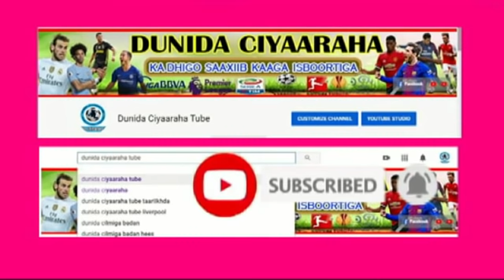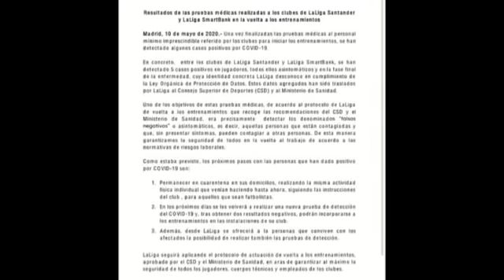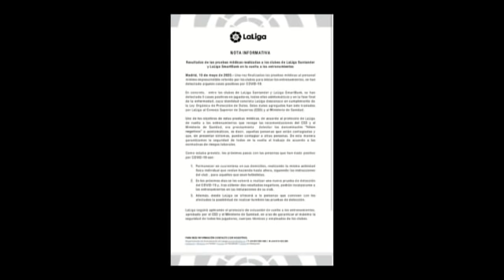WARKA Barca oo Foori ku bilowday & Liver 3o sano kadib & wararkii ugu dambeeyey